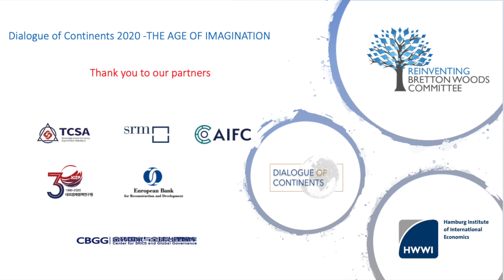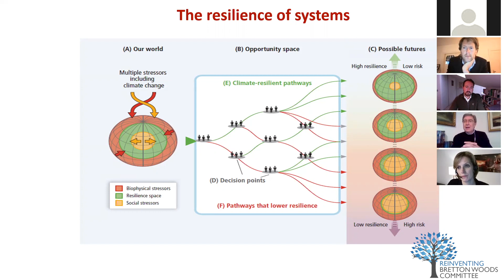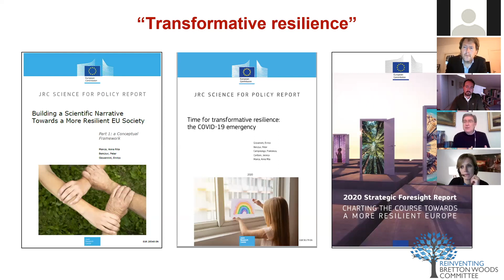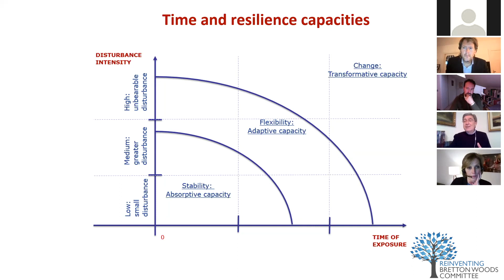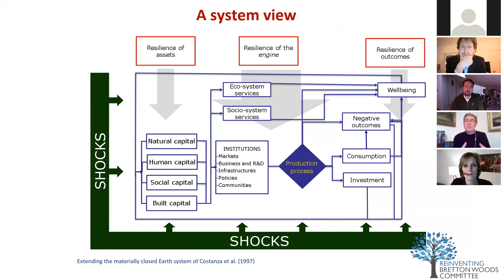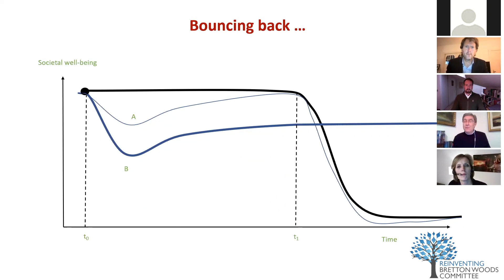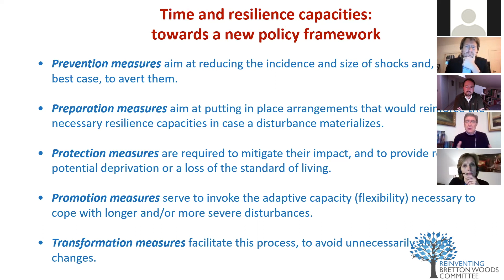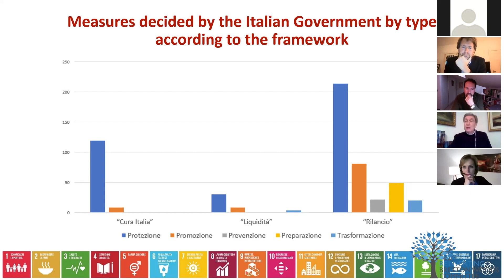THE 3R’s: RESILIENCE, RESHORING AND REPURPOSING - Dialogue of Continents 2020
Marie-Christine von Hahn (chair): Vice-President, Aurubis
Enrico Giovannini: Professor of Economic Statistics and Sustainable Development at the Tor Vergata University of Rome
Federico Steinberg: Senior Analyst, Elcano Royal Institute
Petre Roman: Former Prime Minister of Romania, Professor at University Politechnica Bucharest